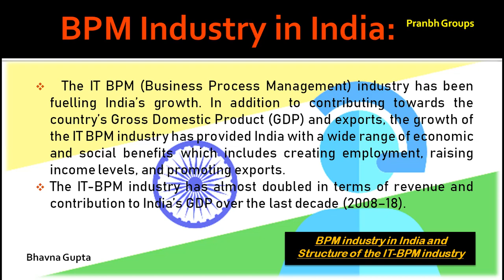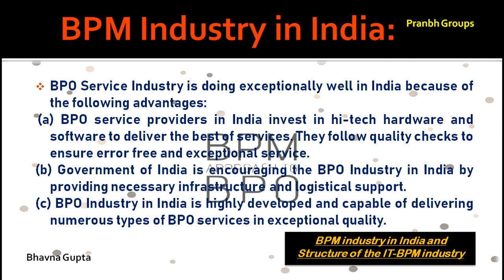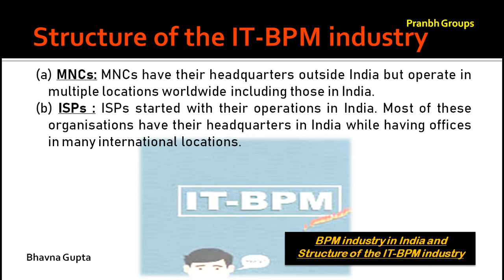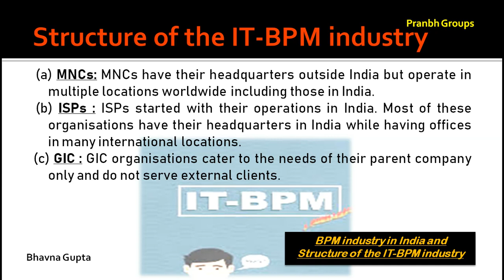BPM industry | Unit 1: Introduction to IT-ITeS industry | IT (Code-402) for 9th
Dear Students,
I am Bhavna Gupta (CS-Engineer) founder of Pranbh Groups.
In this video, we discuss about BPM industry in India and Structure of the IT-BPM industry.
The IT BPM (Business Process Management) industry  has been fueling India’s growth. In addition to contributing towards the country’s Gross Domestic Product (GDP) and exports, the growth of the IT BPM industry has provided India with a wide range of economic and social benefits which includes creating employment, raising income levels, and promoting exports. It has placed India on the world map with an image of a technologically advanced and knowledge-based economy.

In this video we will see:
 BPM Industry in India.
 The Risks Involved in BPM Outsourcing.
 Structure of the IT-BPM industry.
         * MNCs
         * ISPs
         * GIC

This is very useful for you.